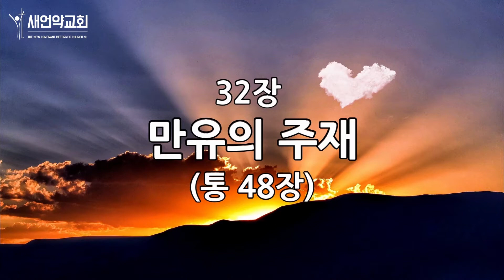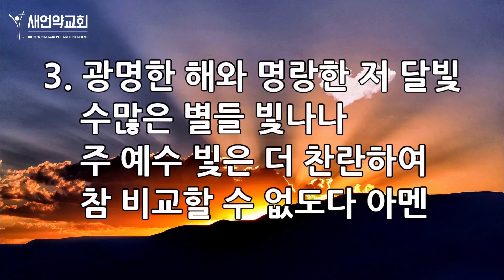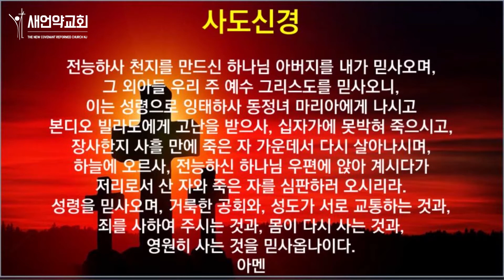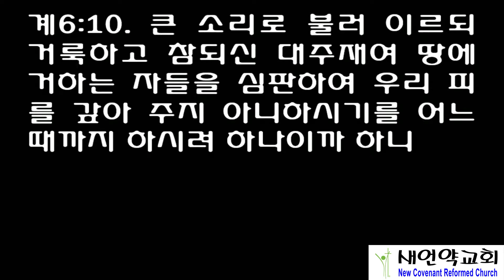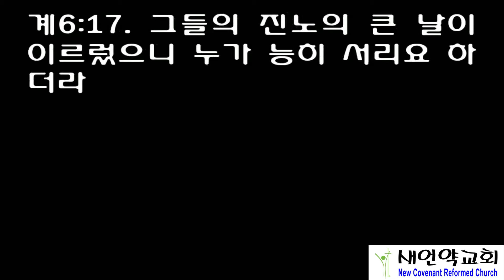뉴저지 새언약교회 2020년 9월 18일 새벽 기도회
설교 본문 : 요한계시록 6장